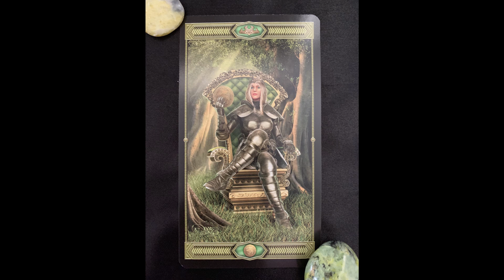Card of the day for August 6, 2019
The card: Queen of Pentacles.

Take time to embrace the grounding energy of the Earth today. Life can easily get overwhelming. Give yourself permission and time to slow down to enjoy what is happening right now. The season will be changing soon and with it your ability to walk barefoot in the cool grass and enjoy the splendor of Summer.

Deck: Tarot Draconis